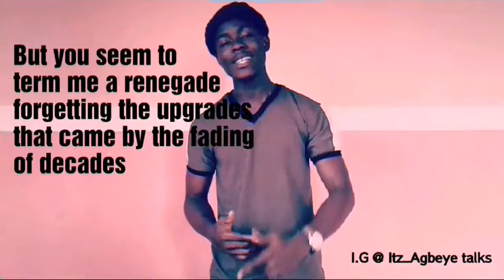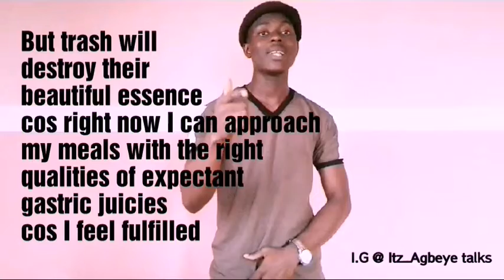ICONOCLAST OFFICIAL VIDEO